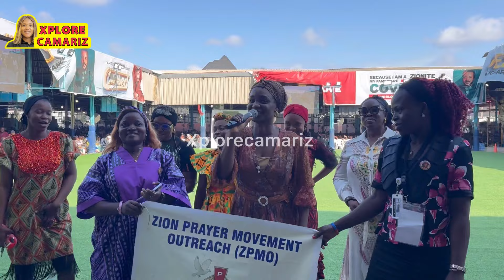Aww stunning performance from the soldiers to Evang Ebuka Obi & other groups